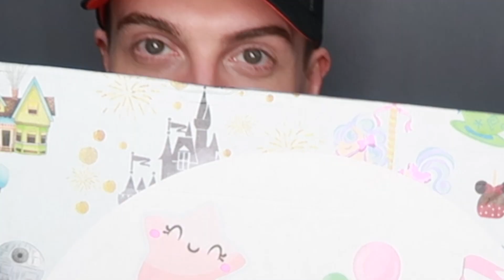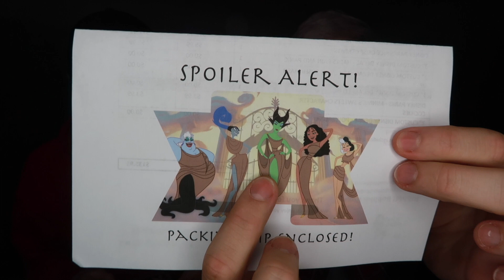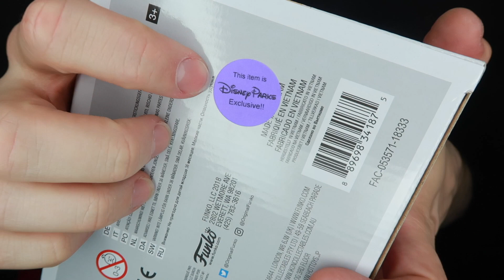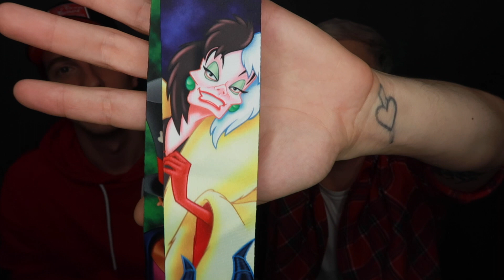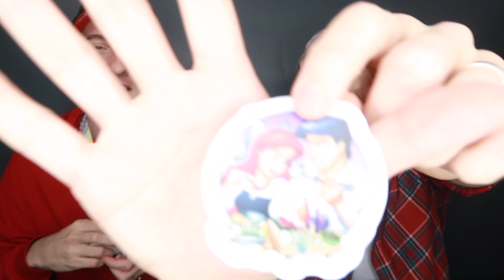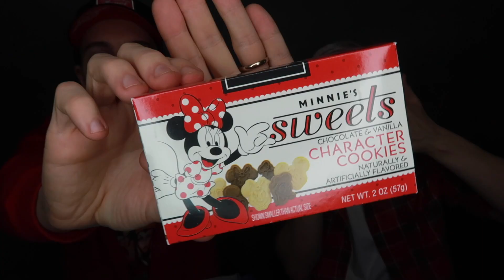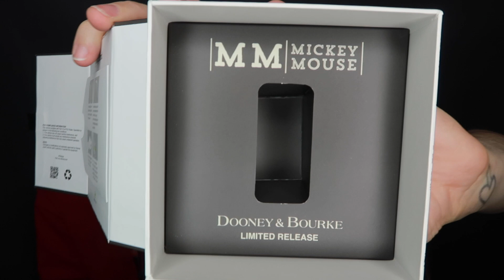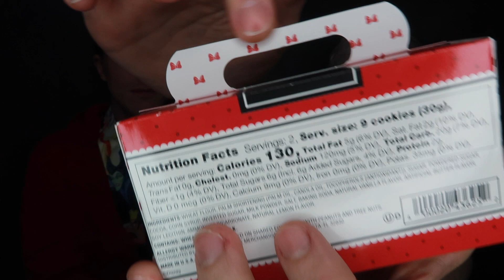Review & Unboxing | Bibbidi Bobbidi Boxes Ultimate Magic | Disney Monthly Subscription Box | Feb2019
Hey everyone! Today Craig & I opened another Bibbidi Bobbidi Boxes Ultimate Magic Box and it was the best one ever!! These boxes are incredible as they let you customise them to exactly how you like, filled only with merchandise you want, it's completely tailored to you! We got Disney snacks and a whole bunch of Disney Park exclusive products in this box!

Bibbidi Bobbidi Boxes have Disney parks items, Disney licensed products and other small shop items as well! Check out their website below for info on all the different box options! I hope you love this review and unboxing as much as Craig & I loved opening it all!! :D

Use the code: GREGORYGAIGE to get $7.00 your first subscription box!

This subscription box has been kindly gifted by the BibbidiBobbidiBoxes Team.